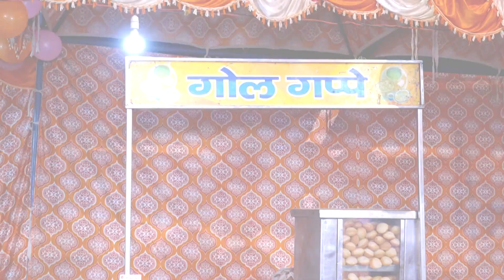My Marriage Glimpse...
Right in the middle of an ordinary life,
Love gives us a fairy tale.
Our marriage was not in a 5 Star, but the best marriage one can ever have at my Village with people saw me growing from a Princess to Queen. ❤ ❤
Here are glimpse of happy faces.
And I am thrilled to see all.